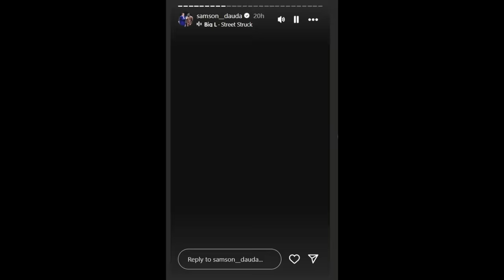Samson Dauda is PISSED OFF! OUT of Arnold UK! Done Competing FOR GOOD??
Samson Dauda is angry at the bodybuilding world for criticizing him after the Arnold Classic. He is probably out of Arnold Classic UK and potentially done competing for good?